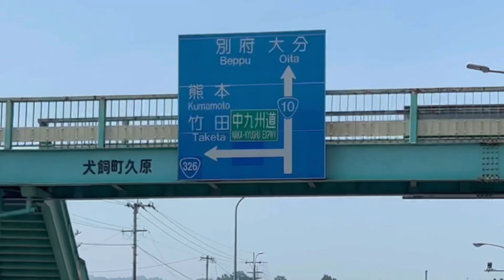中九州横断道路《犬飼ＩＣ→竹田ＩＣ出口》走行車載動画［iPhone13Pro］サンバー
中九州横断道路の犬養インターから竹田インターまでの走行車載動画です。